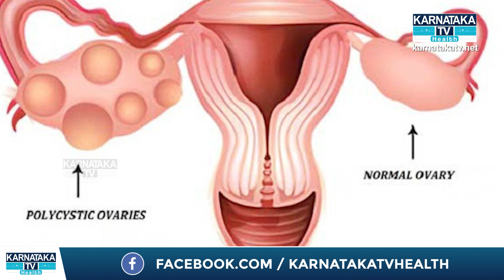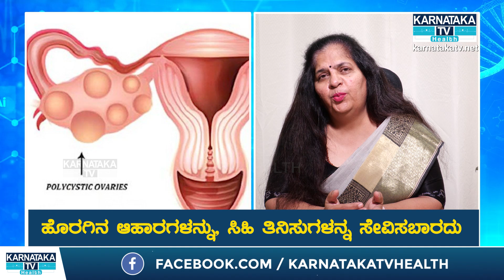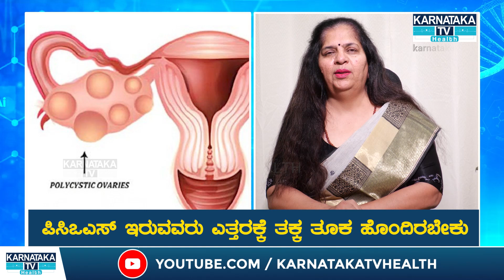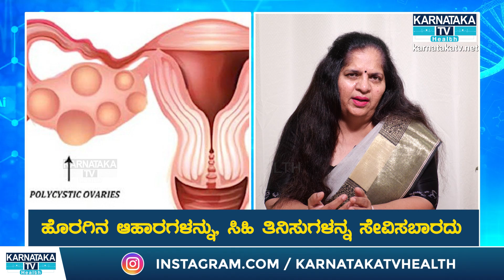ಹೆಣ್ಣು ಮಕ್ಕಳು ನಿಮ್ಮ ಎತ್ತರಕ್ಕೆ ಸರಿಯಾದ ತೂಕವನ್ನ ಹೊಂದಿಲ್ಲದಿದ್ದಲ್ಲಿ ಏನಾಗುತ್ತೆ? | Pcos | Karnataka TV